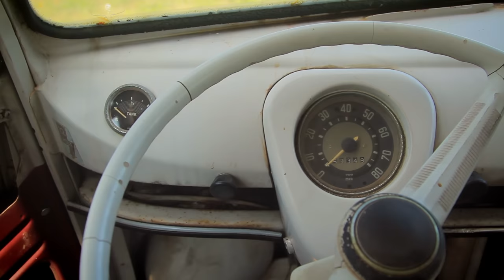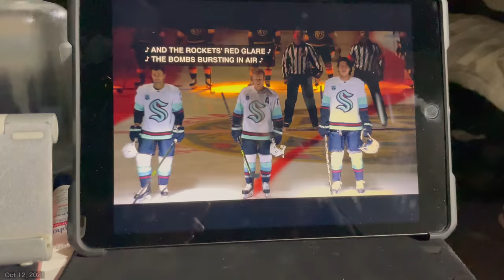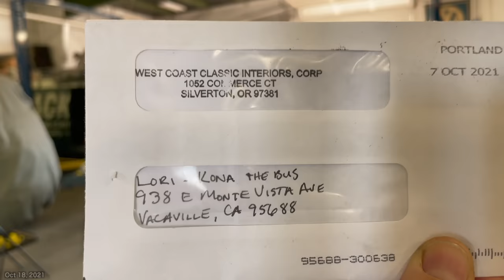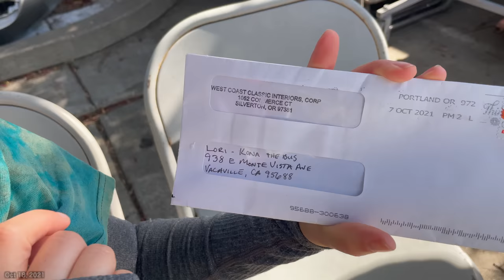VW Bus Restoration - Episode 58 - Prime Time! | MicBergsma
~ BUTTY'S BITS  (Throttle Cable Guide Roller Kit / Throttle Kit)
~ WEST COAST WIPERS (Wiper service / restoration)
~ SUBLIME CLASSIC RESTORATIONS  (Gas tank)
~ JEREMY ROCK JOCK (Tow Hitch)
~ VINTAGE SPEED (Muffler)
About MicBergsma:
Aloha! My channel is a fun mix of How To Videos, DIY, Tutorials, Product Reviews, Travels, Vlogs, Adventures, my VW Bus, and more! With most videos focused on helping people learn how to improve their videography or photography skills with various cameras, equipment, and accessories! I specialize in GoPro tutorials, Sony cameras, DJI Quadcopters, Apple iPhones, and more! I put subtitles on most of my videos because I am 90% deaf and I use sign language to communicate. I currently reside with my wife Lori in the beautiful island of Maui, Hawaii.